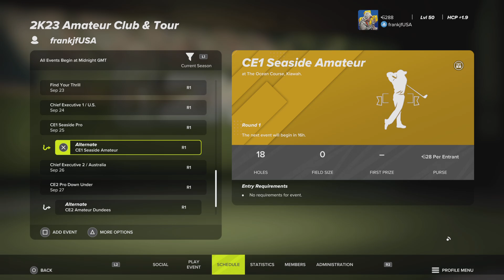Loose Lug Nuts...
PGA Tour 2K23 Society Round Golf True Sim